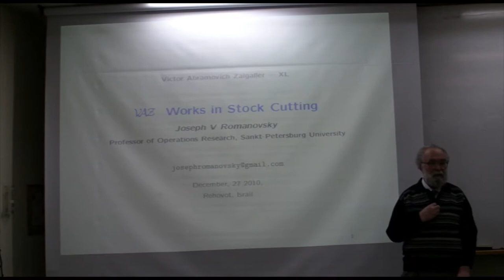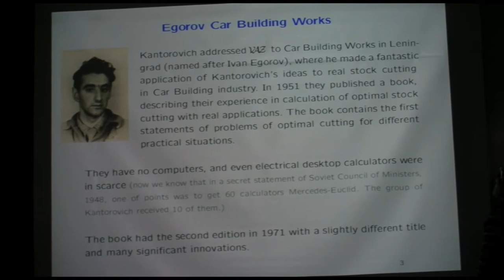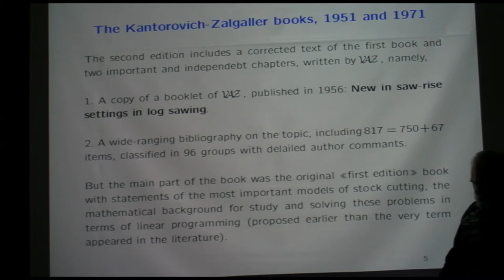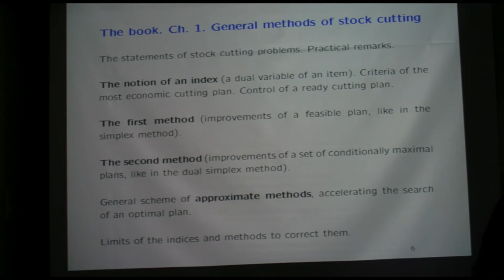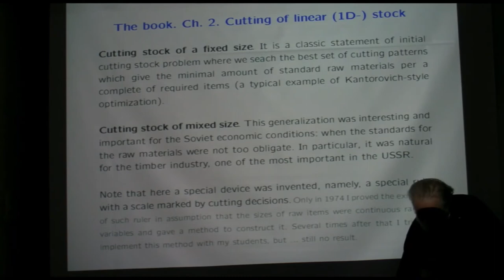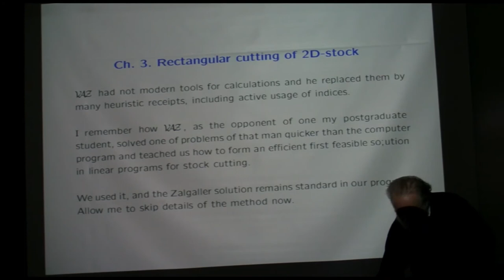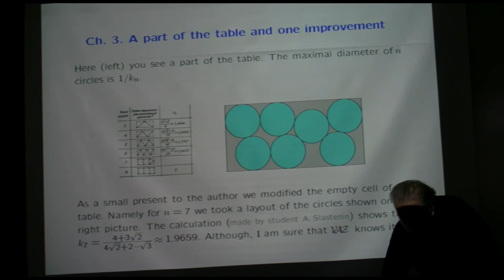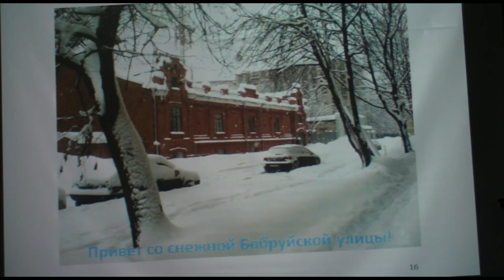И.В. Романовский о В.А. Залгаллере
Миниконфереция в честь 90-летия В.А. Залгаллера ,
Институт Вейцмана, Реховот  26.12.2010